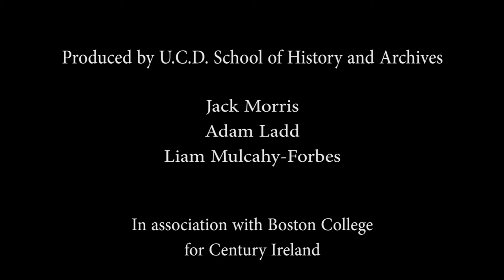H.M.S. Goliath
Mal Murray of the Gallipoli Association talks about the HMS Goliath.